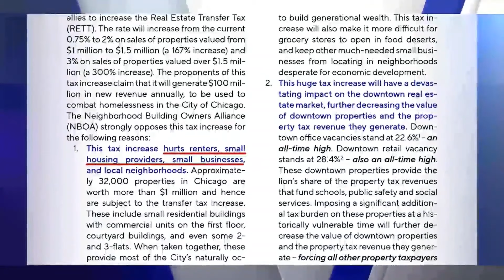Battle continues over 'Bring Chicago Home' referendum ahead of March 19 primary election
Supporters of the "Bring Chicago Home" have filed court briefs in an attempt to sway the judge to stand by their decision to invalidate the referendum.